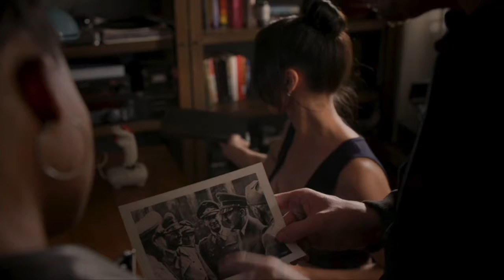Natalie Pero – Powers (2016) – TV Scene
Scene from the the TV series Powers, featuring Natalie Pero as Samara.